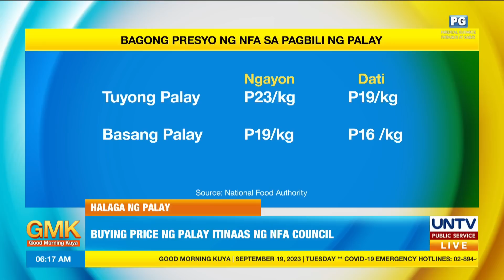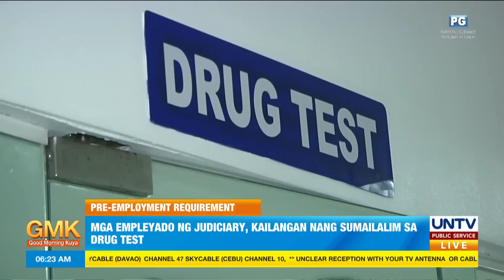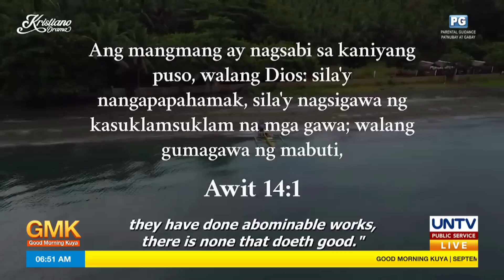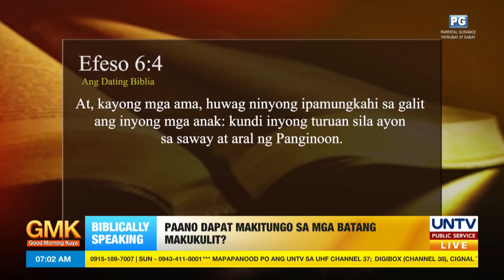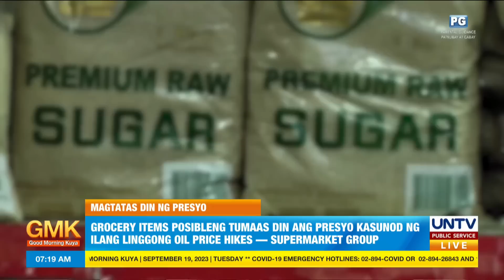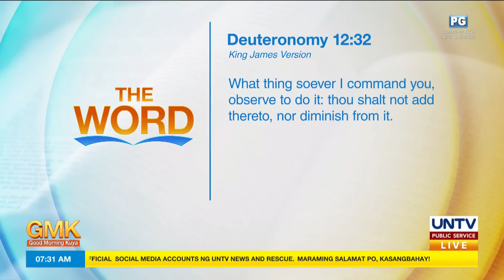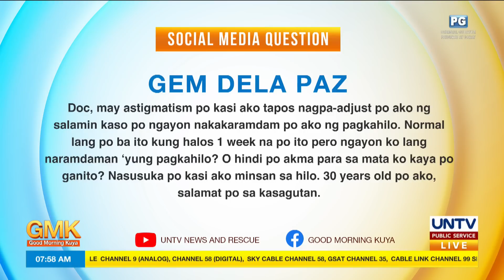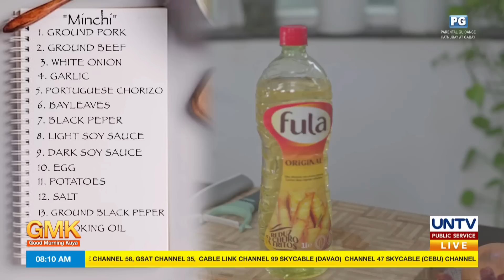Good Morning Kuya | September 19, 2023